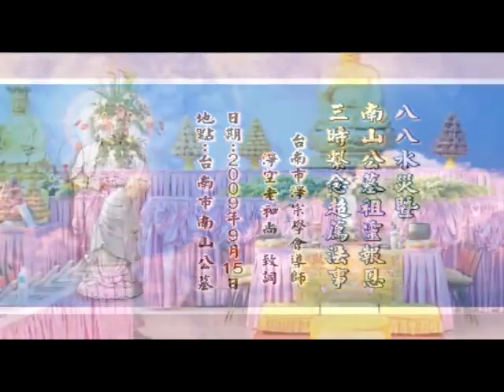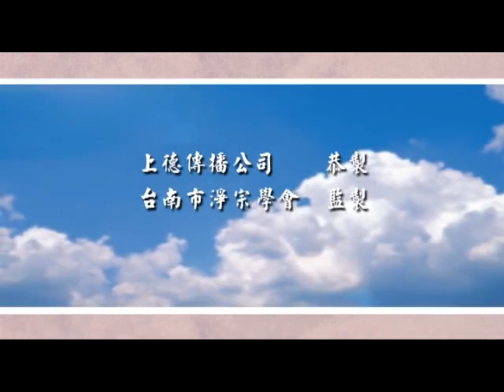15/9/2009 - 八八水灾暨南山公墓祖灵报恩三时系念法事: 净空法师开示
启讲於台湾台南市南山公墓　　档名：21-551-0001 共一集